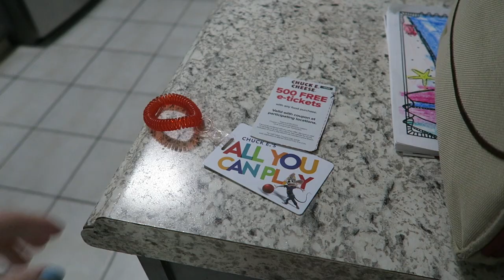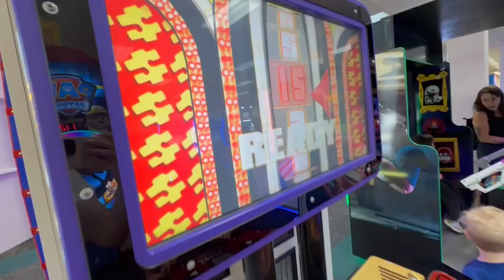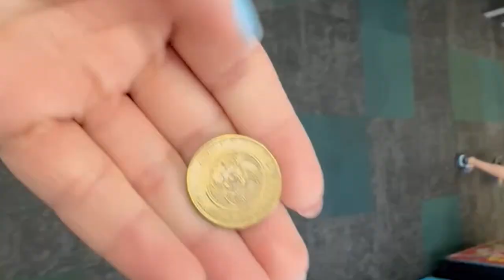Is Vlogging Dead?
WANT A SHOUTOUT? - LEAVE A QUESTION!
Is vlogging dead? Let's talk about what I personally believe on the matter. Let's also take a look into Chuck E Cheese nostalgia and why I love it!